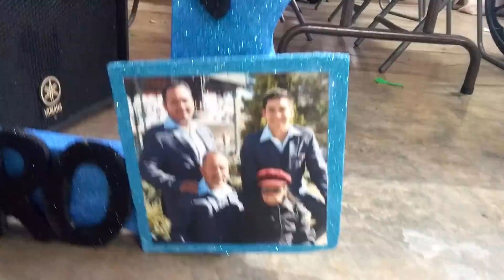Y sigue el baile a todo lo que da muchas gracias por sus comentarios disfruten este vídeo hay más ee